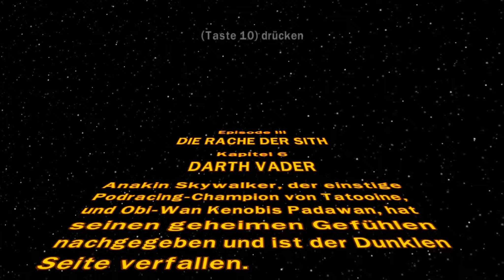Darth Vader (III-6) - LEGO Star Wars: Die komplette Saga #23 (Story) - Let's Play/Gameplay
Lego Star Wars: Die komplette Saga [deutsch] 100 % (Episode 3 Kapitel 6) ☆ Let's Play Lego Star Wars: Die komplette Saga

In diesem Let's Play sind folgende Level beinhaltet:
Episode III: Die Rache der Sith - Kapitel 6: Darth Vader

Story (Levelinhalt):
Obi-Wan erkennt, wer die ganzen Jedi und Padawane getötet hat und schleicht sich in Padmés Schiff, um nach Mustafar zu gelangen. Dort hat Anakin, dessen neuer Name jetzt Darth Vader ist, die Anführer der Separatisten getötet. Als er Obi-Wan sieht, glaubt er Padmé hätte ihn verraten. Darauf kommt es zum finalen Endkampf. Da die Anlagen des Planeten in glühender Lava versinken, müssen sich Anakin und Obi-Wan während ihres Kampfes immer weiter bewegen. Am Ende des Levels tritt Anakin als Boss-Gegner auf einem versinkenden Stein auf.

Levelinfo:
In diesem Level werden im Story-Modus Obi-Wan (Episode III) und Anakin (Episode III) gesteuert. Danach kann folgende Figur in der Cantina gekauft werden: Darth Sidious.

Plattform: PC

LEGO Star Wars: Die komplette Saga bei Amazon kaufen: